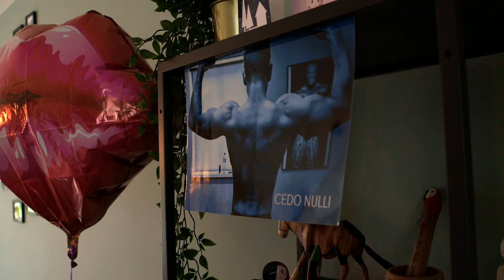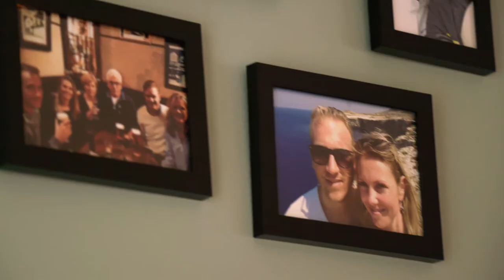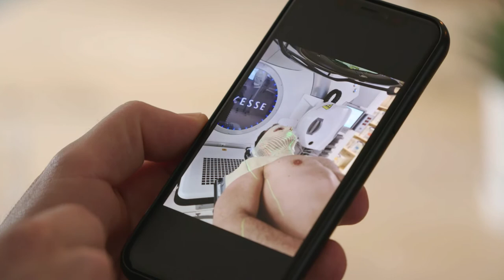Leren over vaccineren deel 3. Joost van de Ven kreeg HPV-kanker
Joost van de Ven heeft HPV-kanker gehad. Hij vertelt erover welke impact dit op zijn leven heeft gehad en nog steeds heeft.

Deze film is onderdeel van het lesmateriaal Leren over Vaccineren dat het NIBI gemaakt heeft om leerlingen te informeren over hoe vaccins werken en welke vaccinaties er in het Rijksvaccinatieprogramma zitten.

Met dank aan: Joost van de Ven en Erik Talens